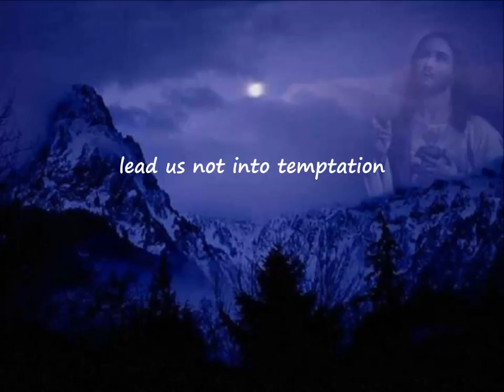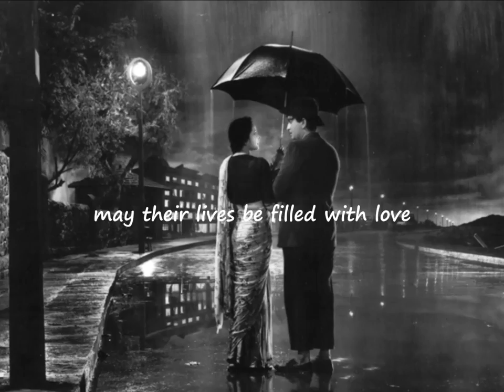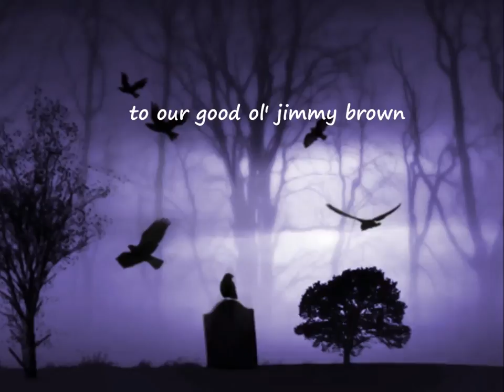"The Three Bells" w/Lyrics- The Browns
A #1 hit on Billboard Hot 100 for one week (Aug. 24, 1959).
 "The Three Bells" was a cross over hit for the brother and sisters trio "The Browns"